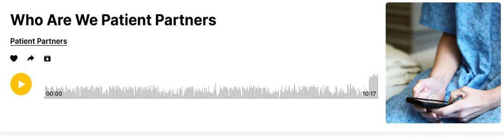Patient Partners - Who We Are